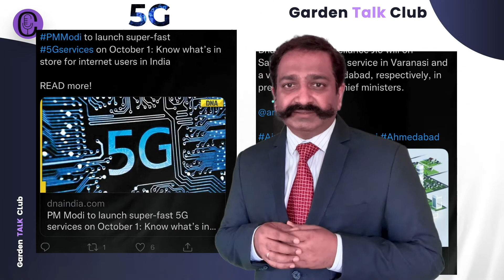India 5G Launch: PM Modi launches today 5G services in India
India 5G Launch

Sunil Bharti Mittal Speaks At The Launch Of 5G Service Says A New Era Is About To Begin
Mukesh Ambani At 5G Launch: 'We Will Launch 5G Service Across India By December 2023'
5G Launch In India: Kumar Mangalam Birla Says 5G revolution Will Help To Become $5 Trillion Economy
PM Modi ने launch की 5G technology,
India 5G Launch by PM Modi Today LIVE Updates: 5G MobileService Launch कर रहे PM Modi
5G Is Here
India Mobile Congress
Cellular Operators Association of India (COAI).
e-health, connected vehicles, more-immersive augmentedreality reality and metaverse experiences, life-saving use cases, and advanced mobile cloud gaming, among others.